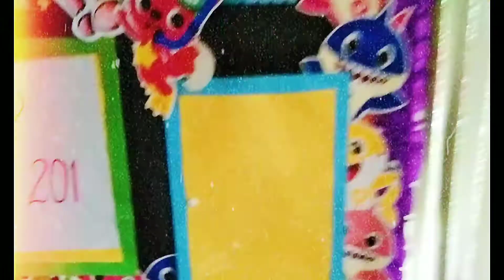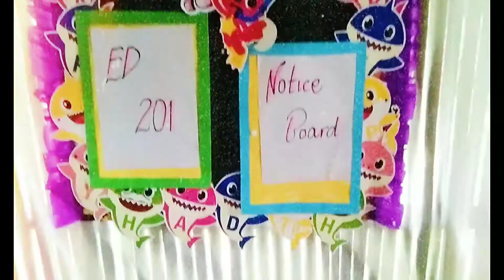ED 201 NOTICE BOARD